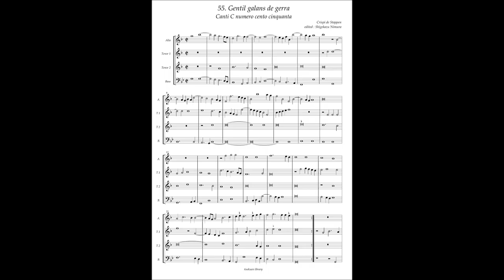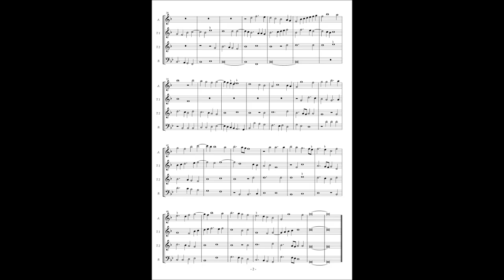Canti C No.55 Crispi de Stappen "Gentil galans de gerra"